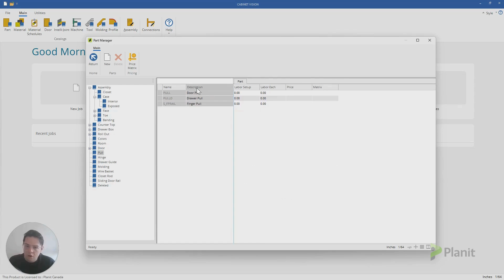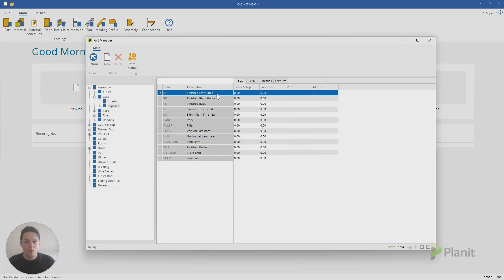How to Change Part Names in CABINET VISION!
Do you prefer to call them 'gables' or 'ends'? What about 'infills' or 'fillers'?

Cabinet-makers have plenty of different names for all the different parts we interact with daily, and they change from one shop to the next. Did you know we can change the names of our parts in Cabinet Vision to match our company's standards too?

This might seem like a little detail at first, but this is where Cabinet Vision really shines! As a software, Cabinet Vision is versatile, and it is able to adapt to your needs--big or small! In this tutorial, Clayton demonstrates how we can update the part names in the Part Manager. So that in the program while drawing jobs, or while generating extensive reports or our S2M and xLabel part labels, our Cabinet Vision experience is consistent!

If you're a beginner to Cabinet Vision, you may not have realized just how easy it is!

Toolbox 🧰

✌ Have a topic you'd like us to tackle in a future video?